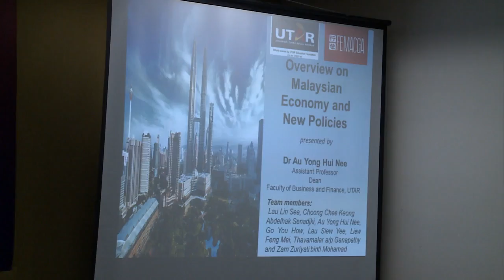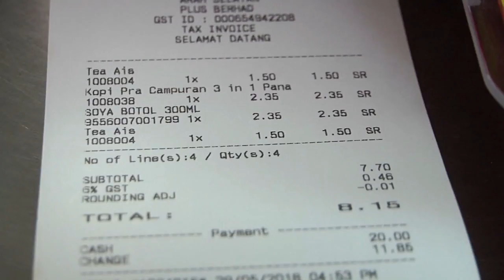加薪迈高收入国？ 薪金和生产力须成正比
希望联盟在大选前所承诺的60项竞选宣言，当中最引人注目的，就是调高国家的最低薪金至1千500令吉。这对低收入群体而言，绝对是个福音。不过经济学者认为，政府只调高劳工薪金，非但没有提升国家竞争力，还会对国内企业造成严重负担。因此，经济学者认为，政府必须依照个别领域的生产力来提高薪金，这样一来，就能够将资金用在刀口上，让具有更高生产力的劳工享有更高的薪金。